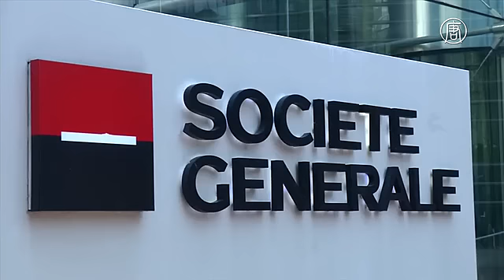Экономическая реформа: готова ли Франция к переменам? (новости)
Экономическая реформа: готова ли Франция к переменам? Сотни протестующих во вторник вышли к стенам французского Сената в Париже. Они выразили протест против так называемого «Закона Макрона» - всеобъемлющего пакета реформ для либерализации экономики. Его хочет принять правительство Мануэля Вальса. Однако он вызывает недовольство профсоюзов и оппозиционных партий.

Тем временем, сенаторы документ одобрили.

[Эммануэль Макрон, министр экономики Франции]:
«Нам нужно двигаться вперед, чтобы модернизировать нашу страну, дать больше прав предпринимателям, готовым пойти на риск».

Наибольшее сопротивление профсоюзов вызывает пункт, подразумевающий отмену устоявшегося табу на работу по воскресеньям. По традиции во Франции магазины в этот день закрыты. Министр предлагает снять это ограничение. В первую очередь в районах с большим наплывом туристов.

Кроме того, планируется сократить длительность бюрократических процедур, ускорить процедуру увольнения, сократить вмешательство государства в экономику. Реформы коснутся торговли и транспорта, а также профессиональной деятельности нотариусов, адвокатов и арбитражных судов по трудовым спорам.

Премьер надеется, что пакет реформ оживит экономику Франции.

Между тем, во втором квартале этого года, согласно прогнозам, промышленное производство в стране вырастет не более чем на 0,3%.

[Карстен Бржески, ведущий экономист ING]:
«Очевидно, что такого роста недостаточно. Франция долгое время отстает от Германии. Она теряет свою конкурентоспособность на международном рынке. Её долги растут, безработица возросла вдвое».

В конце мая «Закон Макрона» будут рассматривать в парламентском комитете, а в июне документ снова представят парламенту.